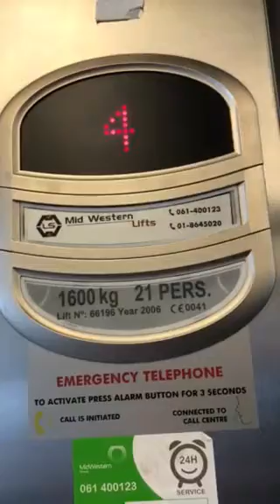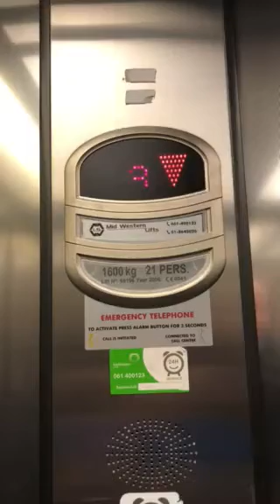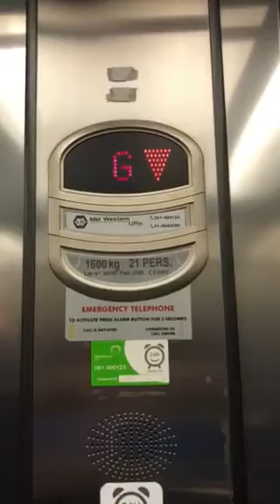Mid Western Elevator At The Blanchardstown Car Park Dublin